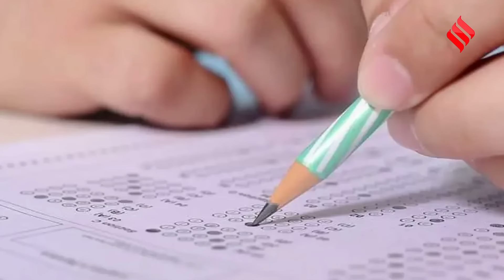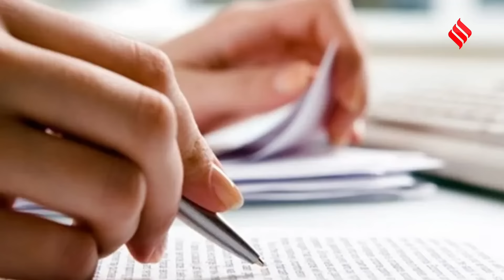Prayagraj Protest: प्रयागराज में छात्रों ने क्यों काटा बवाल, जानें क्या है नॉर्मलाइजेशन?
UPPSC Protest: यूपी की योगी सरकार ने  9 अक्टूबर 2023 को आरओ और एआरओ परीक्षा कराने का नोटिफिकेशन जारी किया था... नोटिफिकेशन जारी होने के बाद छात्रों को सरकार से उम्मीद जगी की...अब हमें रोजगार मिलेगा...2024 फरवरी  के महीने में RO/ARO  परीक्षा का आयोजन भी किया गया... लेकिन पेपर लीक हो गया...छात्रों ने इसके खिलाफ आंदोलन किया... फिर सरकार ने माना की पेपर लीक हुआ है...और परीक्षा रद्द कर दिया... और फिर से इस परीक्षा को जल्द कराने की बात सरकार की तरफ से कही गई...छात्र इस परीक्षा की तारीख का इंतजार करते रहे...फरवरी के बाद ये परीक्षा अक्टूबर में होना था... लेकिन अचानक से इसे दिसंबर में शिफ्ट कर दिया गया... इसके साथ ही UPPCS परीक्षा का नोटिफिकेशन भी इसी साल जनवरी में जारी हुआ...इसका परीक्षा मार्च में होना था...लेकिन इसकी तारीख भी सरकार ने आगे कर दिसंबर में कर दिया ... अब रद्द हुए RO/ARO और UPPCS का परीक्षा दिसंबर में एक साथ होना है... और विवाद की जो वजह है...वो ये है कि... आयोग ने इन परीक्षाओं को दो पाली में कराने के आदेश दिए हैं...